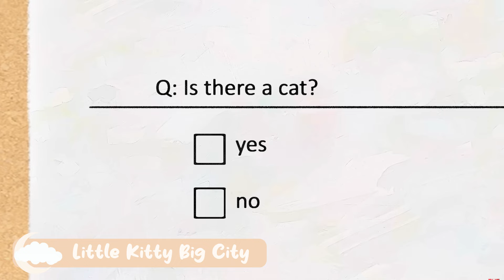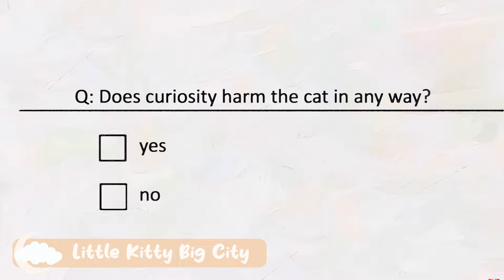New To Cozy Gaming? Play These Games!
These are the best beginner friendly cozy games for the Nintendo Switch! While it's true that almost every single cozy game could be "beginner friendly" some just fit into that category more than others. The games included in this video are perfect if you're just starting out with gaming and may give you a good idea of what genre you like as well.

Let me know which one you plan to play first! 🥰

Welcome to Ash’s Cozy Corner! My channel focuses mainly on cozy gaming, game guides, reviews, and some lifestyle content with cozy gamer vlogs. Most of the content will be focused towards Nintendo Switch games, but there will be some PC gaming content as well. I hope you enjoy your time here! 🥰

| My Equipment |
RBG Tube Light
Computer | CyberPower PC

Chapters
0:00 Intro
0:55 Animal Crossing: New Horizons
2:32 Wylde Flowers
3:48 A Short Hike
4:45 Melatonin
5:53 Pokemon Snap
6:52 Lemon Cake
7:48 Sky: Children of the Light
8:45 A Little to the Left
9:40 Little Kitty, Big City
10:53 The Shape of Things